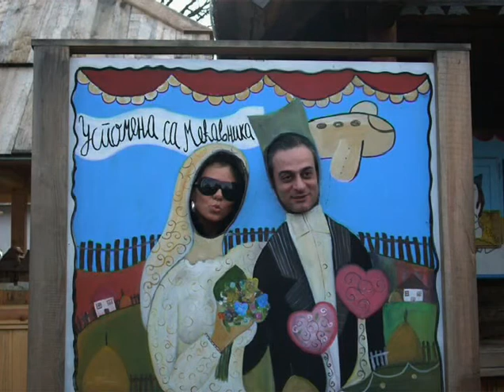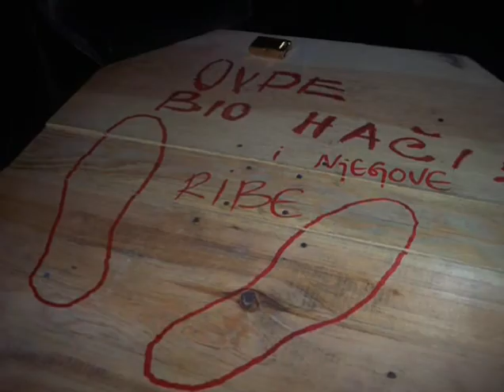Emir Kusturica presents Almazian's Obsession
Almazian's Obsession,
Khachatur Almazian - Artistic Director and Solo Violin, Tamara Savic - Co-Director & Solo Cello ,
Opening Ceremony of Kustendorf Film & Music Festival
Mecavnik  2008  , Serbia